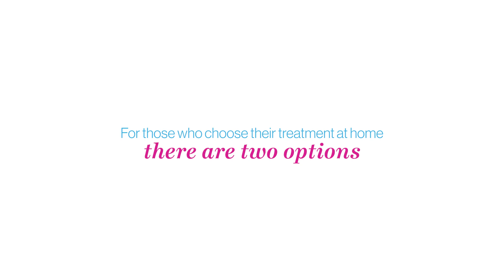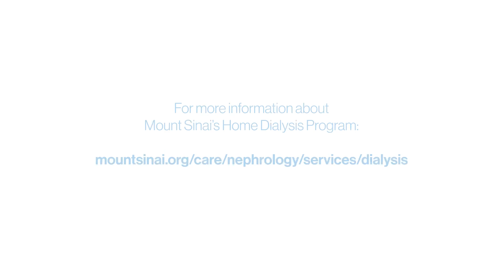Home Dialysis Options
Home Hemodialysis: The exceptional care team of the Home Hemodialysis program at Mount Sinai Hospital makes it possible for patients and their care partners to perform 4-5 hemodialysis treatments weekly, safely, and independently in the comfort of their homes.